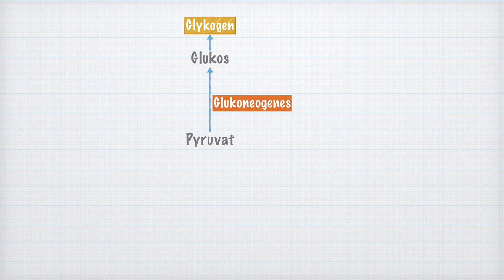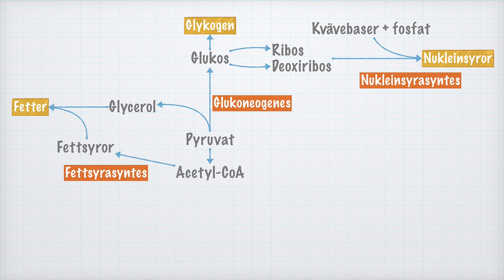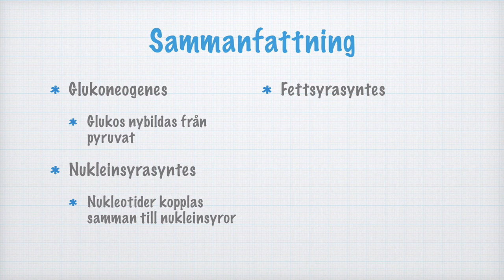Anabola reaktioner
Innehåll:
00:00 Översikt över de anabola processerna
00:25 Glukoneogenes
00:57 Nukleinsyrasyntes
01:14 Fettsyrasyntes
01:41 Aminosyrasyntes
02:10 Proteinsyntes
02:18 Sammanfattning